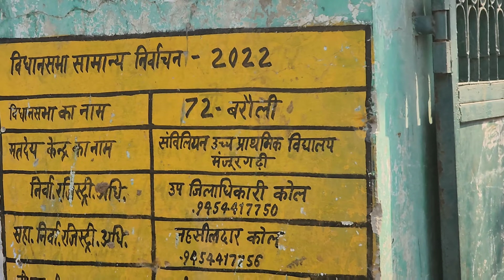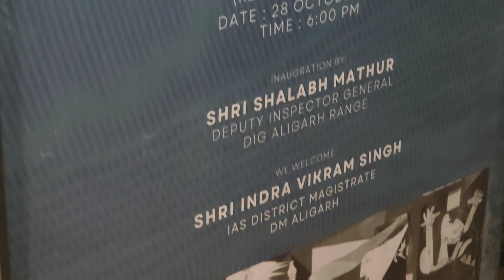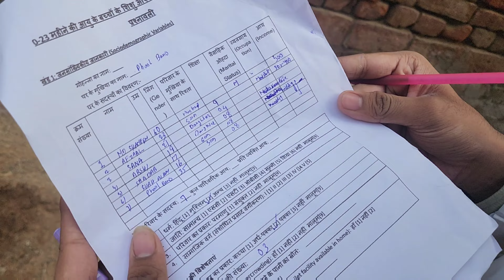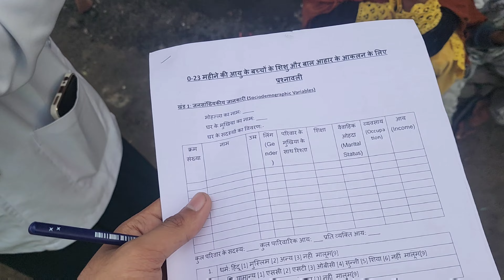MBBS students in Village🛖🌾🏵️ | Manzoor Gadhi | JNMC , MBBS , AMU